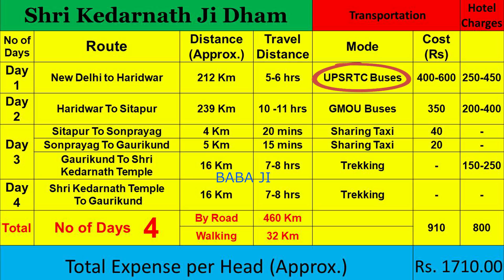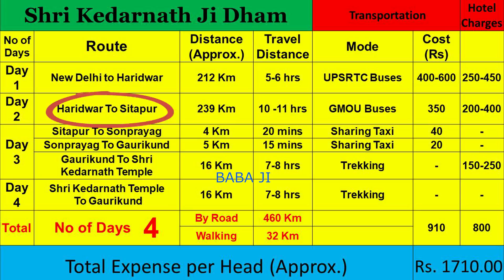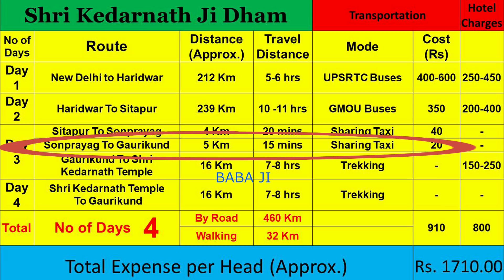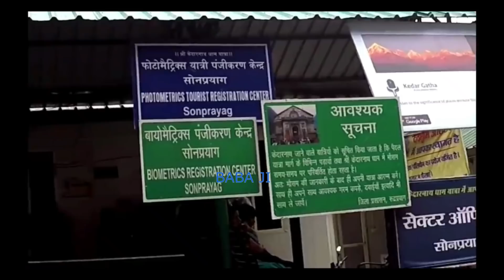Shri Kedarnath Ji Yatra 2022 | Total Budget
श्री केदारनाथ जी धाम यात्रा से जुडी जरुरी जानकारी प्राप्त करने के लिए आप इस वीडियो को देख सकते है